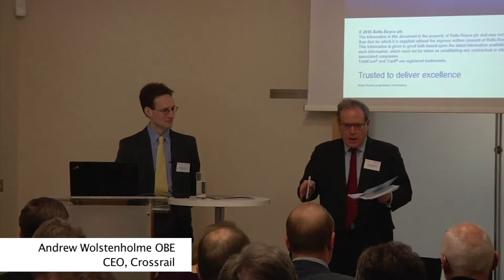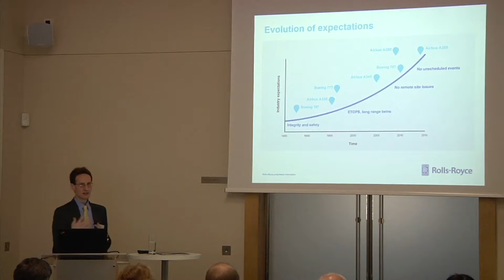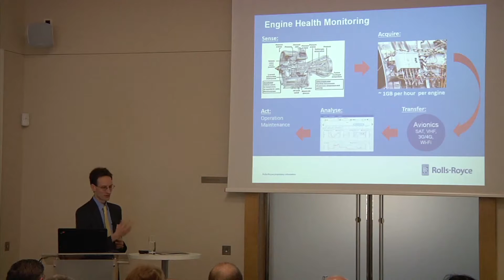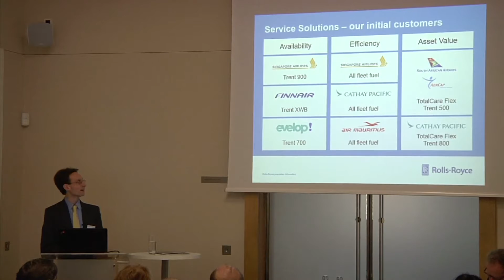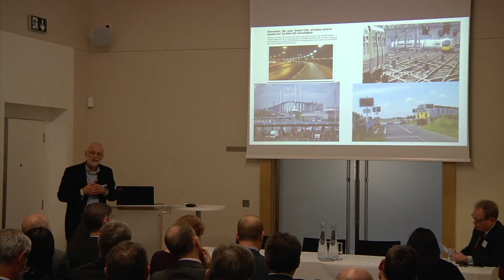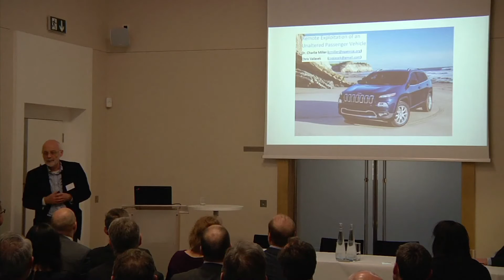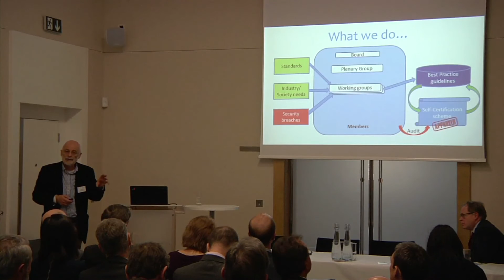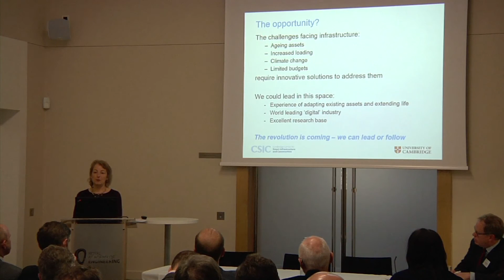CSIC Industry Event March 2016 - part 2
The Cambridge Centre for Smart Infrastructure and Construction (CSIC) hosted a timely industry event at the Royal Academy of Engineering, London on 15 March 2016 to foster discussion among key decision makers on the future of smart infrastructure and construction. Part 1 of this event can be seen